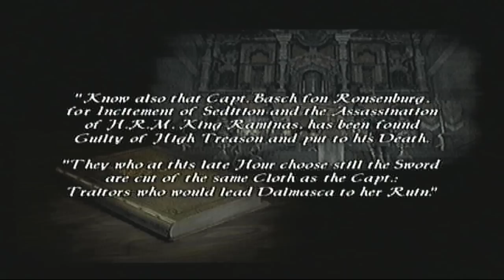Let's Play Final Fantasy XII - Part 3 - More Introductory Stoof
We finally get to meet the main character of the game and his friend plus learn about Licenses and Hunts.

Anoobyus from CnC Productions